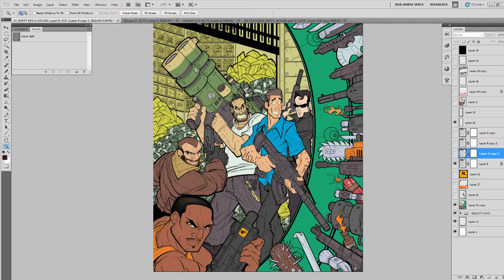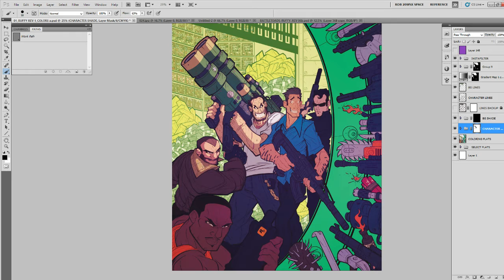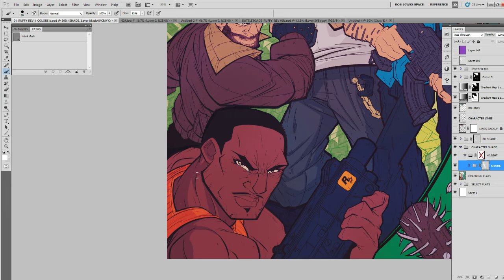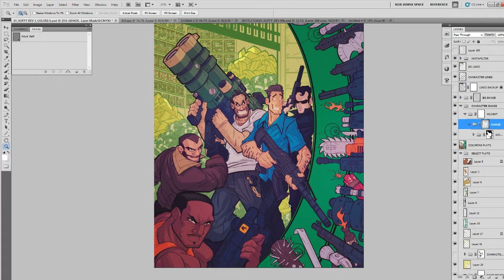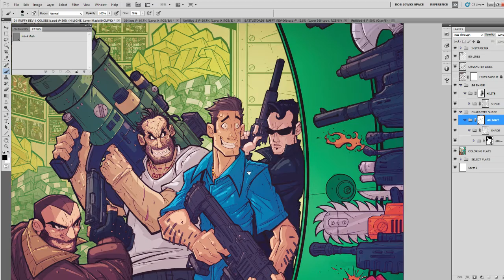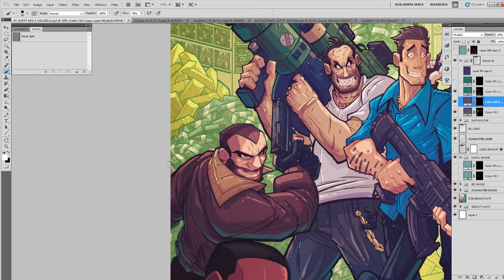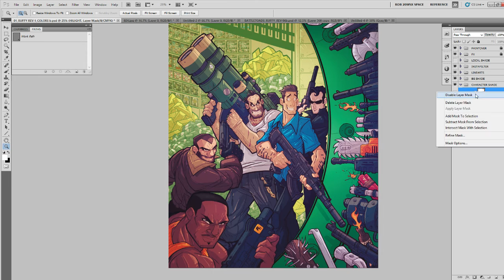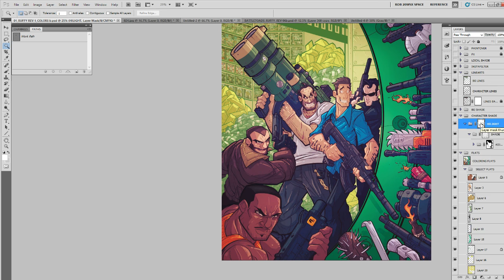Realtime Art - Digicoloring Grand Theft Auto Cover Part 01